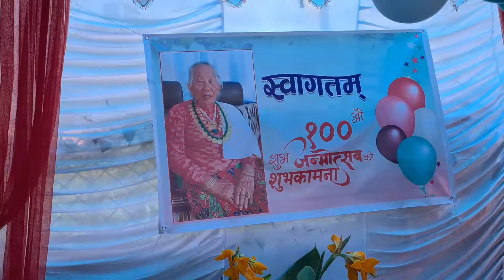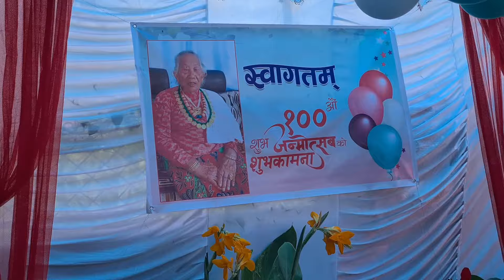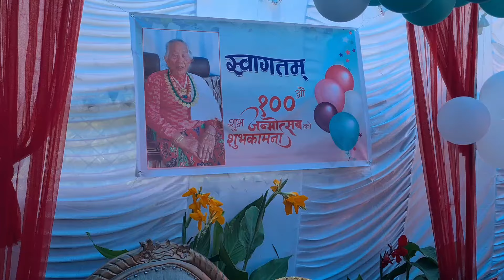स्याङ्जा सिरुबारी सानाकुँ को आथे श्री देउ कौरी गुरुङ ज्युको १००औं जन्मदिन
स्याङ्जा सिरुबारी सानाकुँ को आथे श्री देउ कौरी गुरुङ ज्युको १००औं जन्मदिनको शुभ कार्यक्रम 🙏🇳🇵